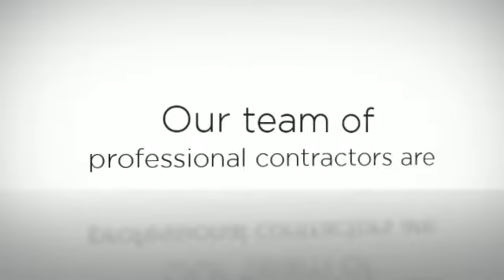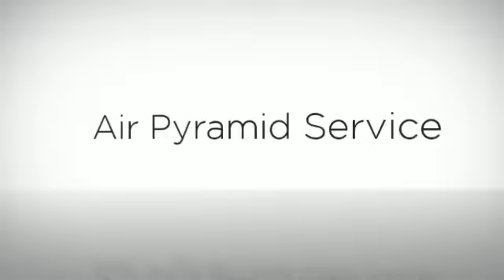Air Pyramid Service